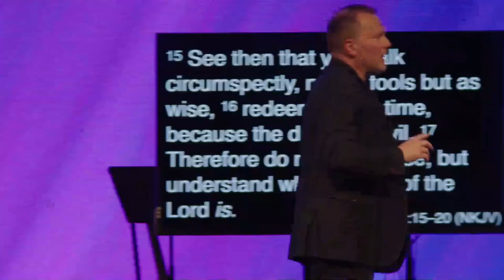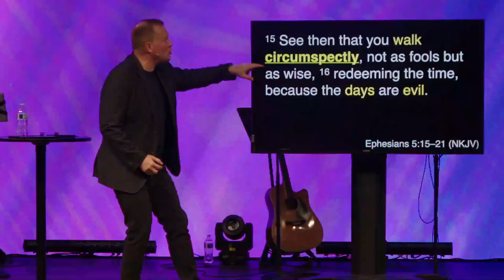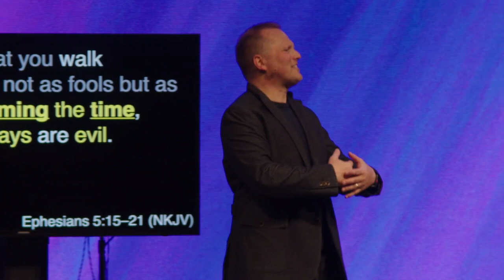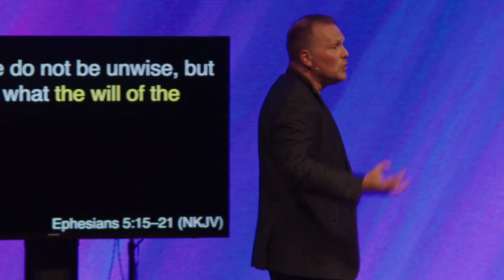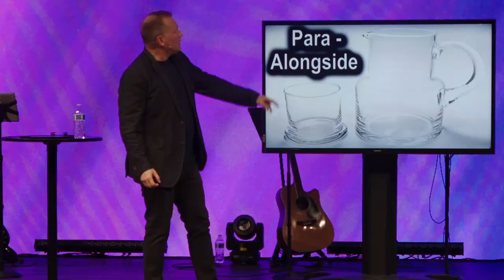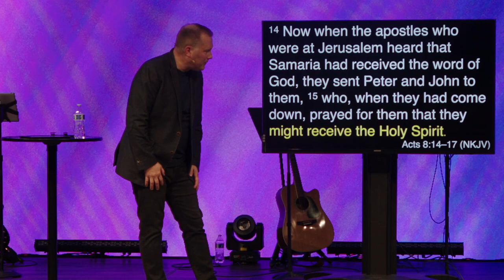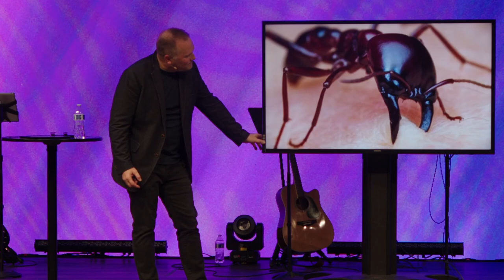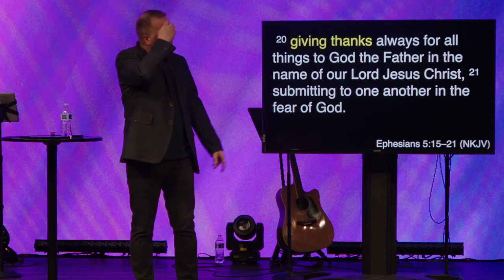How We Overcome The Evil Days